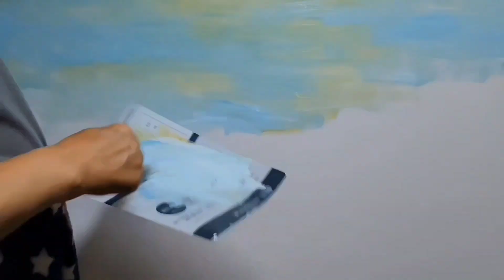내 마음의 호수 햇살 가득 그리기 beautiful Korea Landscape easy painting wonderful forest and lake